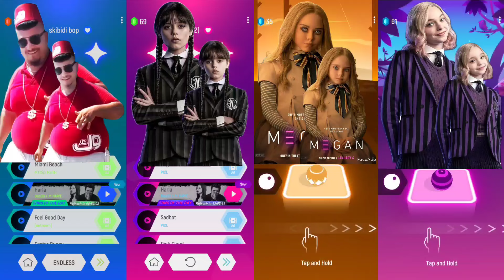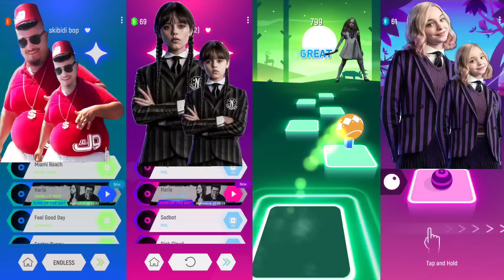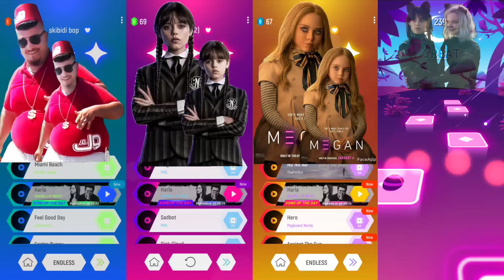skibidi bop yes yes yes | wednesday song dance | megan dance | enid sinclair tuku taka | tiles hop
00:00 skibidi bop yes yes yes

03:44 wednesday dance

09:20 megan dance

12:53 Enid Sinclair

Best EDM Tiles Hop Game in the world featuring best rhythm songs and best remixes of all time. Enjoy The EDM Tiles Hop experience!

Hey guys,If you have any requests for video fell free to comment🙂 if you like my video then plzz hit like button and subscribe And share this video to your friends 😁😍😀 Thanks for the support 😀

All best Disney songs are on their way to make you smile! Tell me what Disney songs you like the best! Do you like movies like Frozen, Tangled, Coco, Zootopia, Moana, Wreck-It Ralph AND Cool Music Like - Let It Go, Into The Unknown, Show Yourself, I See The Light, Circle Of Life,  How Far I'll Go, Try Everything. We can try to play these awesome track on best music games in the world! Who doesn't love Disney?

Lyrics:

Let it go (go, go, go go, go go, go go, go, go, go go)
I'm free
That perfect girl is goney